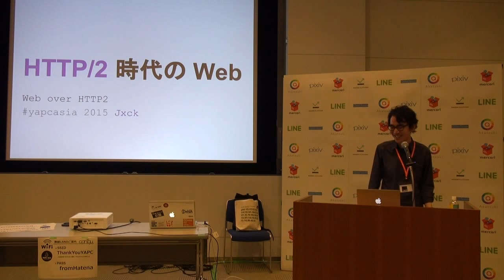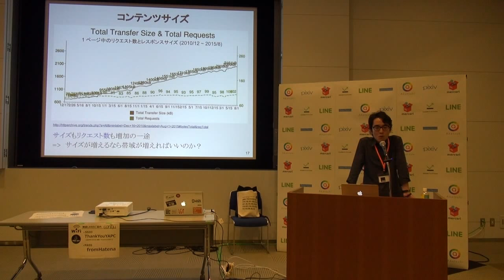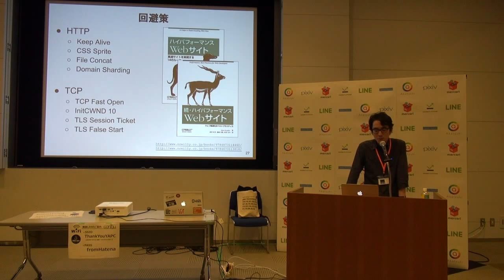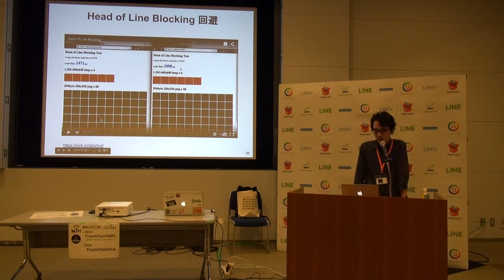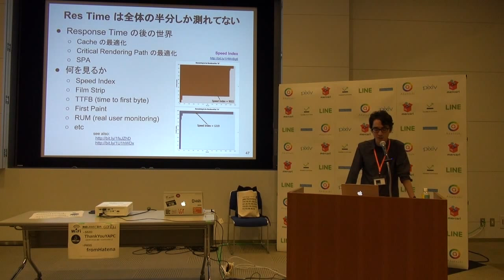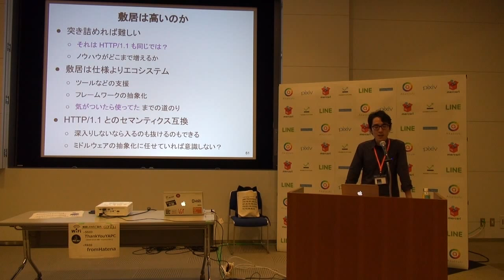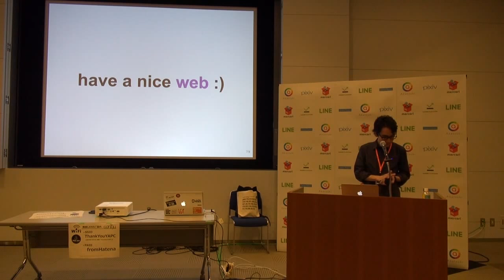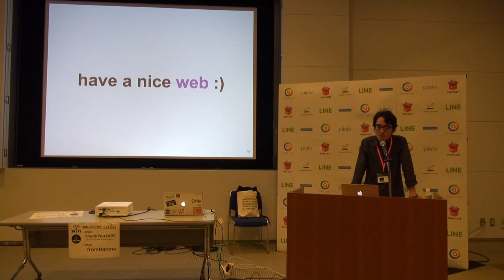HTTP2 時代の Web / Jxck